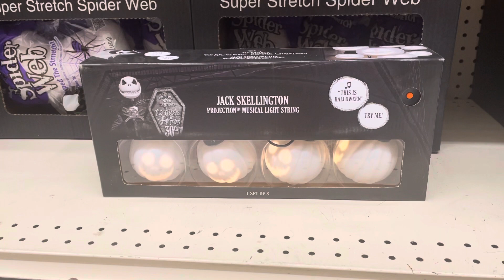Gemmy jack skeleton led lightstrings|gemmy Halloween 2023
Buy at:big lots